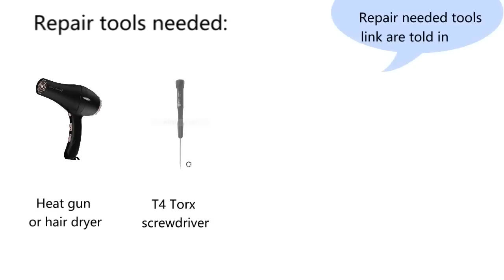Motorola Moto G2015 Teardown/Disassembly Repair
This video shows you the whole teardown/disassembly of Motorola Moto G3. It provides repair tips for replacing LCD screen, battery, back housing, earpiece speaker and other small parts.   Get full and original Motorola Moto G2015 replacements

Tools:
1. Heat gun/hair dryer